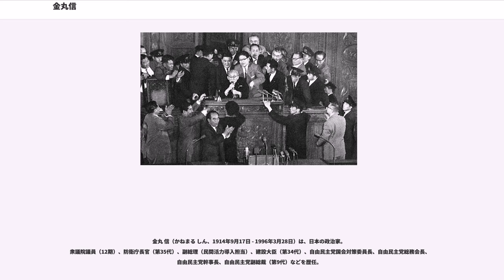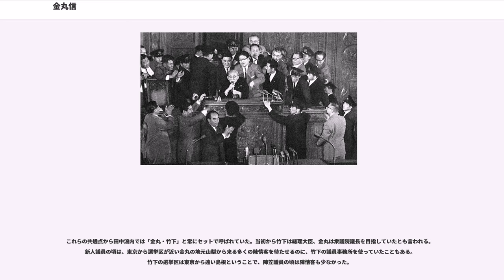金丸信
金丸 信（かねまる しん、1914年9月17日 - 1996年3月28日）は、日本の政治家。
衆議院議員（12期）、防衛庁長官（第35代）、副総理（民間活力導入担当）、建設大臣（第34代）、自由民主党国会対策委員長、自由民主党総務会長、自由民主党幹事長、自由民主党副総裁（第9代）などを歴任。

1914年9月17日、山梨県中巨摩郡今諏訪村（旧白根町、現南アルプス市）に生まれる。父は金丸康三、母はとくで信は長男。祖父は山梨交通電車線のルーツ甲府電車軌道の中心的人物であった金丸宗之助。叔父には県会議長などを務めた小宮山清三がいる。金丸家は、酒造業を営み、多くの使用人を抱えている裕福な家柄だった。

西野小学校を卒業の後、旧制甲府中学校に入学するも素行不良により退学となり、父の友人が校長をしていた、旧制身延中学校（現・山梨県立身延高等学校）に入学したという。

1933年に東京農業大学農学部へ入学する。卒業論文は「桜桃栽培の進化」。

農大卒業後、旧制身延中学の恩師が校長を務めていた旧制韮崎中学校（現・山梨県立韮崎高等学校）で博物（生物学）の教諭となる。また、柔道を教えたり野球部の監督もした。

1938年、徴兵により入営する。軍隊では関東軍電信三連隊第二中隊に配属されて満州に渡った。しかし、間もなく風邪をこじらせて新京（現・長春）の病院に入院、内地送還となり兵役免除となった。

帰国後は茨城県久慈郡（現・茨城県常陸太田市）の姉夫婦のもとでしばらく静養をした後に実家に戻り、家業の造酒屋を継ぎ、山梨県酒造組合常務理事に就任している。

戦時下には造酒屋の企業整理命令（70軒ある造酒屋を半分に減らせとする内容）が下された際には、造酒屋を廃業し、同業者にも命令に従うよう促した。その後、溶接に使う酸素をつくる「日東工業」を設立したが、敗戦とともに事業をたたんでいる。1941年には大政翼賛会山梨県支部の発足に伴い翼賛壮年団が結成されると翼壮団郡世話人として活躍し、翼壮団長で戦後には山梨中央銀行頭取として県政財界に影響力を持っていた名取忠彦の知遇を得ている。

戦後には家業の酒造業において焼酎を造る「中央発酵化学工業」を設立して成功をおさめる。また、戦前から知遇を得ていた名取忠彦に地場産業振興のためにと勧められ、撤退予定だった会社のワイン工場を買収、このワイン事業でも大きな成功をおさめる。

造酒屋時代、税務署の「造酒屋は、酒を密造し、税をごまかしている」という態度に怒りを覚え、政治の道を志したという。

戦後、父の康三とともに公職追放となり、同じく公職追放となった名取忠彦は台頭する左翼勢力に対して翼壮団時代の同志を集めて「脈々会」を結成し、金丸もこれに参加する。1951年（昭和26年）の公選第2回となる山梨県知事選挙においては、保革連合の推薦を受けた天野久が当選するが、名取や金丸は天野を容共分子として敵対する。知事就任後に名取が山梨県総合開発審議会会長として迎えられると金丸も天野に接近し、1953年（昭和28年）の第3回参議院議員通常選挙では名取の実兄で天野の推薦を受けた広瀬久忠の参院選出馬に際して選挙活動に従事する。

このことがきっかけとなり、金丸は衆議院議員選挙に担ぎ出される。その際、広瀬の勧めで自由民主党のなかでも保守本流とされる佐藤派に入るようにすすめられ、佐藤栄作のもとを訪ねる。1回目は「君には資格がない」と追い返されるが、2回目で無事、佐藤派に入る。

1958年5月の第28回衆議院議員総選挙に、自由民主党公認で山梨県全県区から出馬。トラックの荷台を舞台とする選挙カーで選挙運動をする（これ以後も、金丸は、選挙の際、トラックの荷台を舞台とする選挙カーを利用した）。なおこの選挙活動中佐藤は1回だけ応援に来て、北巨摩・韮崎・長坂・白根・櫛形・鰍沢・市川大門・身延にて、応援の選挙運動をした。また、学校での友人や教師時代の教え子、自分の会社の者などによる選挙運動も行われた。5月22日の投開票で、69,354票を得て、トップ当選を果たす。選挙後、妻・玲子を狭心症で亡くす。

同期当選には、竹下登・安倍晋太郎・倉成正らがおり、彼らと親交を深めた（特に竹下とは、自分の長男・康信と竹下の長女・一子を結婚させ親戚関係を結ぶまでになった）。

1960年の日米安保条約改定に関する一連の騒動の際、混乱する国会の中、...